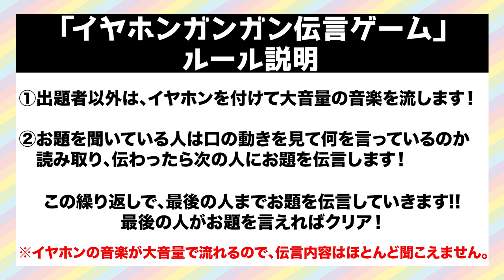【支離滅裂】イヤホンガンガン伝言ゲーム！！《伝わりません》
i☆Risメンバーでイヤホンガンガン伝言ゲームをやってみた！
イヤホンから音楽を大音量で流しながら行う伝言ゲームで、予測不能な数々のワードが誕生！
はたして、9年間ともに過ごしたメンバーの伝言は聴き取ることが出来るのか？！
※このゲームをする際は、音量の上げすぎに注意しましょう。

★ライブ情報
i☆Ris 7th Live Tour 2022開催決定!!
2022年、10周年イヤー開幕!!
4月より8箇所16公演のツアーを開催致します!!

★NEW Release!!
12月8日(水)発売
21st Single「12月のSnowry / ハートビート急上昇」
Bitter&Sweet、ふたつの冬の恋。
切ない冬の”失恋ソング”とキュートで甘い冬の”ラブソング”を歌う両A面シングル！

★最近の動画
【i☆Ris 秋のBBQ特別編】ツアーの裏話をしながらまったりNGワードゲーム《◯◯着火事件勃発!?》
【i☆Ris 秋のBBQ編 第3弾】 茜屋日海夏＆久保田未夢、スープ料理に挑む《フラグ乱立？！》